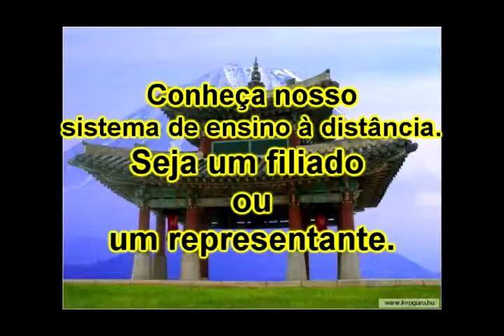Ninjutsu Secrets - Shin Gumo Kumonosu (a teia da aranha)